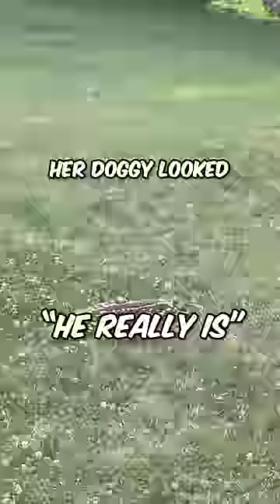This doggy wanted to hang out with this deer 😥